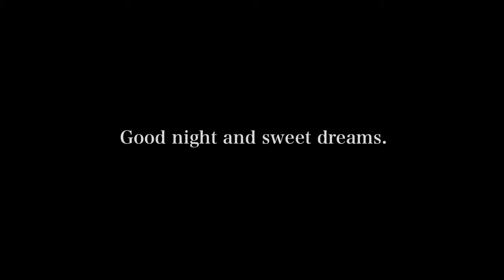P.Lantier Ronde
3, Oct. 2019

Main Photo : Michael Morse

composed by P.Lantier
Ronde